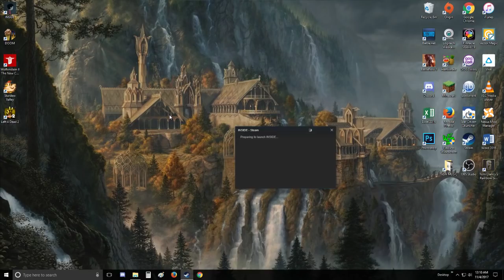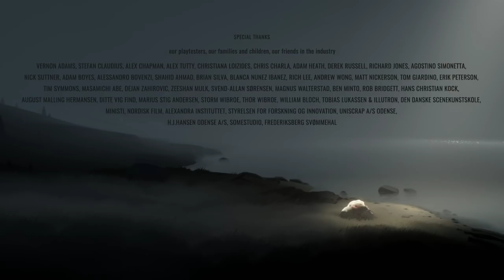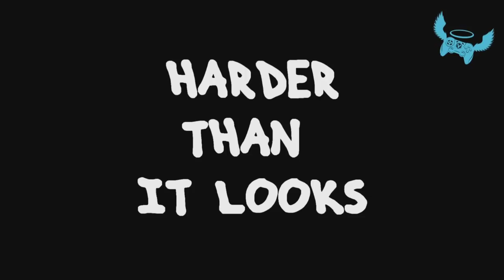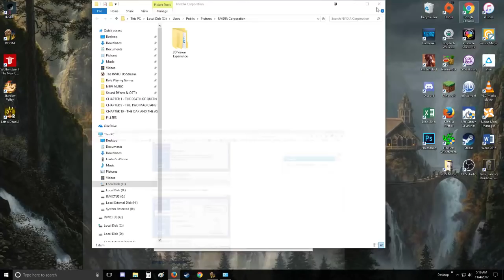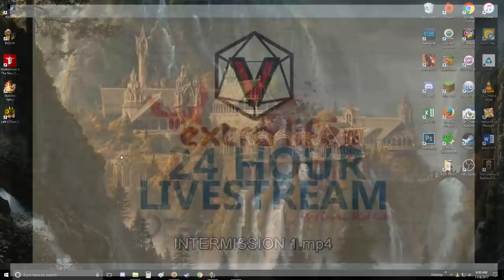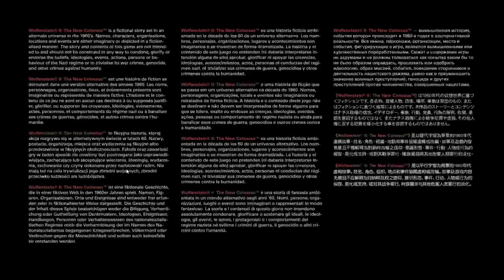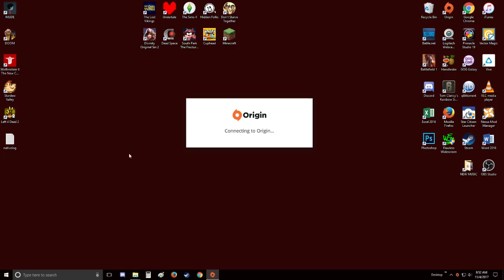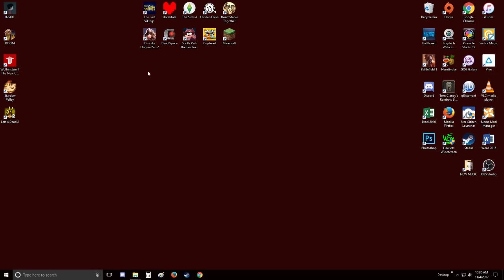EXTRA LIFE - 24 HOUR LIVESTREAM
Donate to Children's Miracle Network Hospitals by supporting our Extra Life Campaign

SCHEDULE:

12:00am - 4:00am: "INSIDE THE EARLY MORNING"
Play INSIDE with Harlan, featuring special guest Justin!

4:00am - 4:30am: "COMMUNITY VIDEO 1"

4:30am - 7:00am: "COFFEE-TALK & DOOM"
Ever wanted to know Harlan's greatest failure or the first time he kissed a girl? No? Well too bad! It's gonna get weird up in here. (GAME: DOOM (1995))

7:00am - 10:00am: "BROING UP - LIVE!"
Join Alex & Harlan for some quizes, guest stars and reminiscing as we dive into a NEW Classic: WOLFENSTEIN: THE NEW COLOSSUS

10:00 - 10:30: "COMMUNITY VIDEO 2 & BREAKING THE MOLD SHORT FILM"

10:30 - 12:30: "JO OF THE VALLEY"
Join Jo as she delves into a new farm in Stardew Valley! Who wants to grow some peppers?

12:30 - 3:00: "CO-OPERATIONAL LOVE"
Join Harlan, Justin & Chris as they jump into a Co-Op Game (GAME TBD)

3:00 - 6:00: "GRIMM - CHAPTER 10"
The Epic Finale of GRIMM.  Harlan, Justin, Mycl, Jo, Chris

6:00 - 7:00: "COMMUNITY VIDEO 3 + HOT ONES CHALLENGE"

7:00 - 12:00: "THEY COME AT NIGHT, MOSTLY"
Join Harlan, Mycl, Jo, Chris & Alex as they end the night with an epic around the table dungeon crawl! GM: MYCL

The INVICTUS Stream is hosted by best friends: Harlan Guthrie, Mycl Barber, Justin James, Alex Guthrie, Jo Fallak, David Wijsman & Chris Viseau who enjoy gaming in all its forms. Each host has their own unique personality and GMing style, bringing their own ideas about what an RPG is and how a story is told. Almost two years ago INVICTUS was started so that regardless of distance we could still sit together around a virtual table and do what we love.

Our style may be unscripted, unorthodox and sometimes unfiltered but it's our vision and the way we play games together. So sit back, enjoy yourself. Have a lark or a laugh - grab a drink and play along as we continue to do our very best to entertain you.